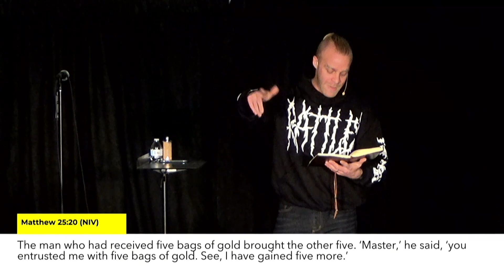S2S Part 1: The Potential of the Seed // Pastor Keith Indovino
Often times the desire to be generous is squashed by the lie, “I don’t have enough.” How do we move from wanting to being radically generous? As we explore Jesus’ story of the loaned money, we discover that God has trusted every believer with the perfect amount of His resources to live a generous life. Radical generosity begins when we see our unique potential to make a difference through our giving.